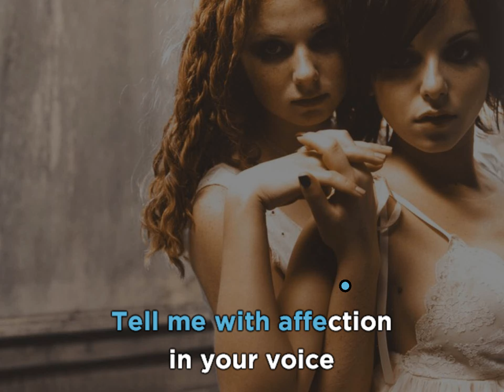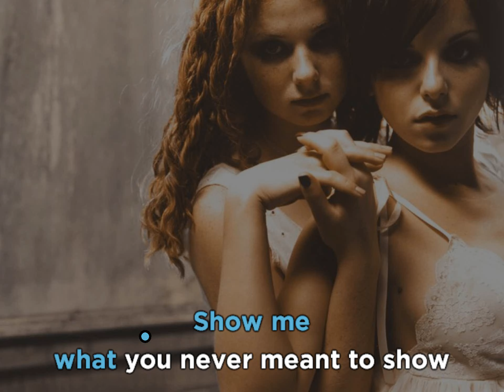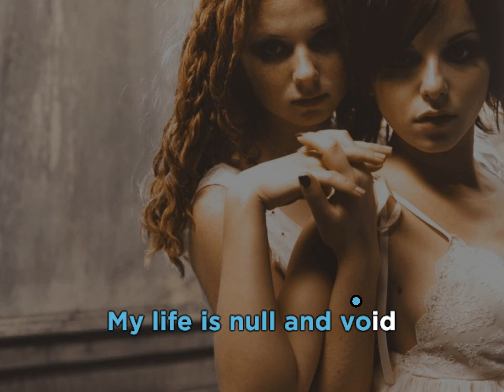t.A.T.u - Null and Void • KARAOKE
tATu tAToo